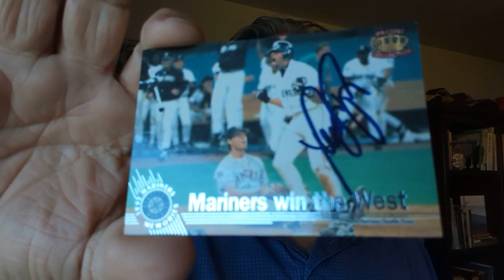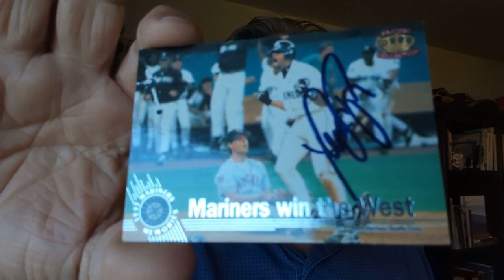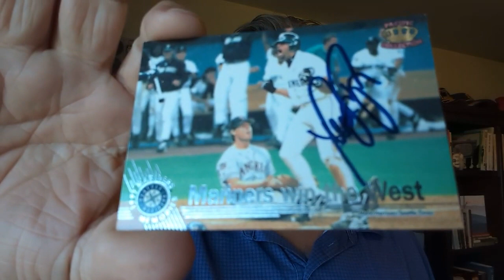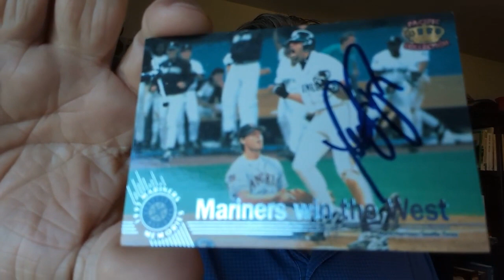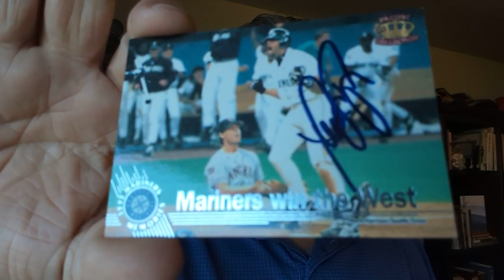VR for Joe @4softcorners728: This Magic Moment